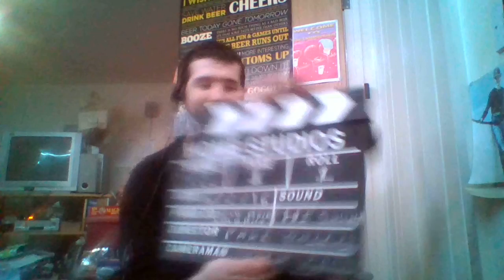PAUL SINGING AMERICAN BAD ASS BY KID ROCK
WAS DONE BY KID ROCK THIS VIDEO DOES HAVE STRONG LANGUAGE  FOR 18 YEARS OR OVER